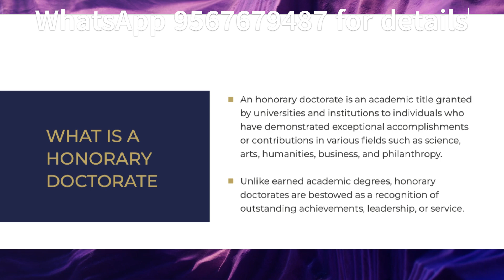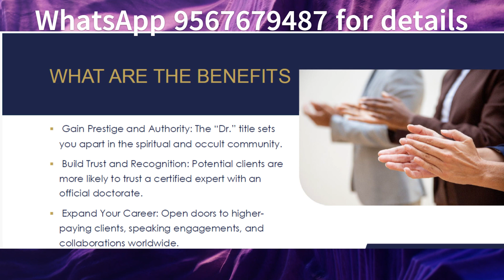Doctorate In Occult Sciences By Delaware University|In Collaboration With AtsBay Global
This is your chance to get a doctorate in your spiritual field, be it healing, tarot reading, numerology, astrology or general occult. Delaware university in USA is offering honorary doctorates to eligible candidates.

How To Generate More Income For Tarot Readers/Divination Workers